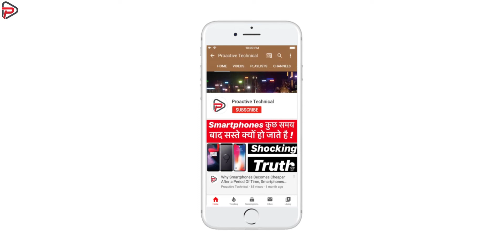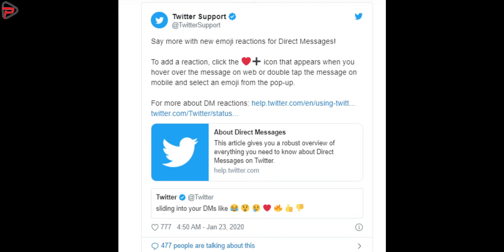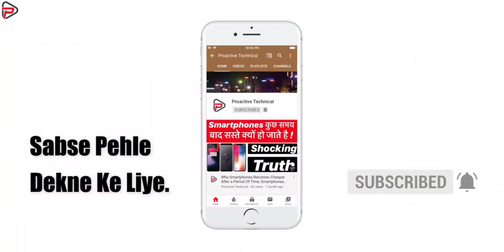ISRO NavIc With Qualcomm Snapdragon, POCO F1 Update, S10 Lite, iPhone 9 in March, Blue iPhone 12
Poco F1 successor confirmed to launch this quarter
Facebook is expanding its dark mode tests on Android
Dark mode for the Facebook app on Android has been under development since at least August 2019.
While the company has been tinkering with the feature for a while, the tests seem to have picked up pace as of late.
WhatsApp Beta users also their taste of dark mode this week.
Twitter launches Facebook-like reaction emojis for DMs
The social network just switched a couple of emoji options
Xiaomi Mi A3 gets permanent price drop in India
The Xiaomi Mi A3 is available on both online and offline stores for the current price right now
Mi A3 runs on Android 9 Pie and is powered by Snapdragon 665 SoC
Xiaomi's Mi series is a hit among Indians who look for budget Android smartphones with premium look and features. For the same reason, the Chinese smartphone maker has permanently dropped the price of the Xiaomi Mi A3 smartphone. This is the first time the Mi A3 smartphone received a price cut.
Leaker reveals a stunning Navy Blue color option for the iPhone 12
It will still be several more months before the iPhone 12 lineup is officially unveiled, but the leaks and rumors are already pouring in even though the new year has barely begun. Among the tidbits we already know: The iPhone 12, iPhone 12 Pro, and the iPhone 12 Pro Max will feature a new rear camera setup and they’ll still have a giant notch, plus flat steel all around the edges. The lineup will also include 5G support and come in 5.4-inch, 6.1-inch, and 6.7-inch variants that also feature OLED screens and 2mm bezels.

Meanwhile, a leaker with a mixed but often accurate track record is out with a new prediction relative to the phones’ available color options. Leaker Max Weinbach seems to think at least one of the iPhone 12 handsets will come in a new Navy Blue finish, possibly to replace the Midnight Green iPhone 11 option.
Samsung Galaxy S10 lite launched in India with a price tag of 39999 INR and the base variant of this Samsung Galaxy S10 lite come with 8GB + 128GB Storage Variant.

Cheers
Proactive Technical